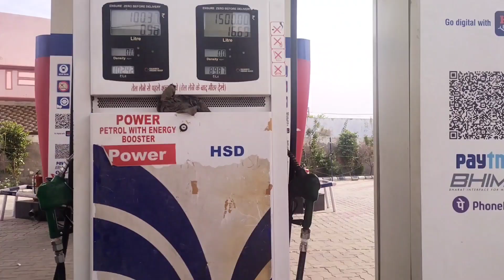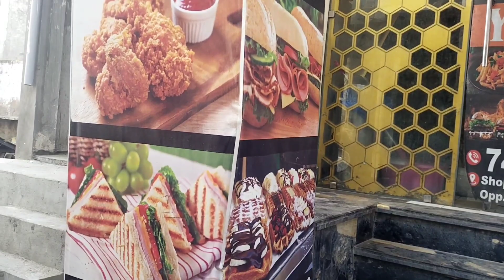My New Hairstyle Look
haircut
Kids haircuts for boys
hairstyle
Kids hairstyles
children songs
nursery rhymes
baby songs
Kids videos
for kids
family vlog
Kids vlog
Kanish Gahlawat vlogs
kids videos
sourav joshi
hindi story
hindi kahaniya
songs for kids
couple